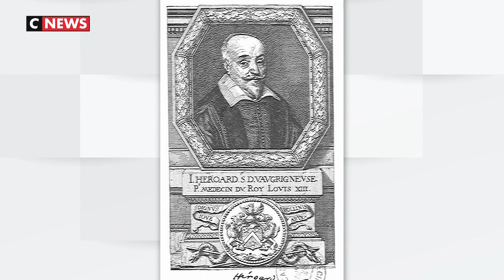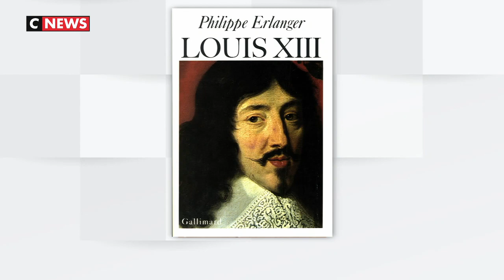La Belle Histoire de France Episode 25 Louis XII Une règne qui commence mal